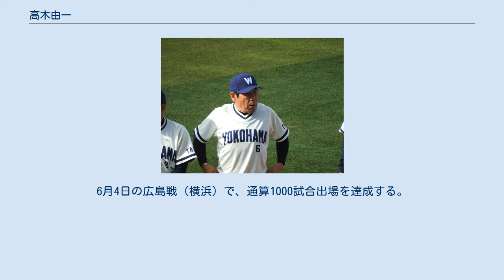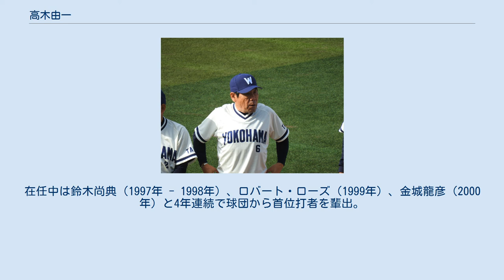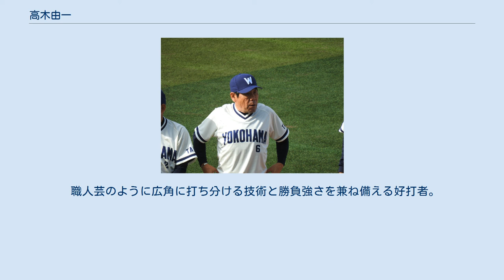高木由一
高木 由一（たかぎ よしかず、1949年3月13日 - ）は、神奈川県出身の元プロ野球選手（外野手）・コーチ・監督。
 本名は高木 好一。
1977年から1982年までの登録名は高木 嘉一（いずれも読みは同じ）。
 愛称は沖山光利がつけた「とっつぁん（略して「とつ」とも呼ばれる）」。
 プロ野球界では珍しい地方公務員出身である。
 早逝した次姉を含め女の子が3人続いた後に生まれ、尼僧から「女系の血だから男の子が育ちにくい。名前に『女』の字を入れたほうがいい」と助言を受けた両親に「好一」と命名される。
実家は繊維工場を営んでおり、両親は仕事で忙しく、自身は放任されて育つ。
 入学した渕野辺高には当初野球部が無く、2年次の1966年に自身が校内で参加者を募り野球部を創設したが、部員は10人ほどしか集まらず監督もいないチームであった。
自身はエースで主砲を務め、公式戦に出場したのは、3年次の1967年夏の1試合のみであった。
横浜公園平和球場で戸塚高校と対戦し、0-5の完封負けに終わる。
 高校で野球を辞めるつもりであったが、相模原市役所の関係者に「試験を受けて、ウチの野球部に入らないか?」と誘われ、公務員試験に合格。
卒業後の1968年から税務収納課に勤務する傍ら、硬式野球部に入部する。
3年目の1970年に投手兼外野手として出場した第20回産業対抗の官業公社部門で優勝して本選出場を果たし、丸善石油戦でバックスクリーンに本塁打を放つも試合には敗れた。
 1971年11月に、野球部の後輩と共に冷やかしで参加した川崎球場での入団テストで偶然調子が良く合格してしまい、1か月悩んだ後に断りの電話を入れるも、入団テストを見ていた青田昇ヘッドコーチから「この打撃力で市役所勤めはもったいない」と改めて高木に呼びかけがあった。
最終的には父親の「せっかく戦争のない世の中になったんだ、人生、いくらでも取り返しがつく、やり直しが効くのが若い奴の特権だ。2～3年兵役にいくつもりで行きたいんなら行って来い、プロ野球へ」という言葉で入団を決意し、同年のドラフト外で大洋ホエールズに入団。
背番号は「81」、契約金はゼロであった。
 1972年は終盤に一軍昇格を果たし、9月2日の中日戦（川崎）に1番・左翼手でプロ初出場を飾ると、初打席で稲葉光雄から二塁打を放った。
オフに背番号が「35」に変更される。
プロ1年目は高木が現役時代の最も苦しかった経験として挙げている。
公務員勤めからドラフト外で入団した高木は、アマチュアで本格的に野球に取り組んできた選手とは明らかにスタートラインが異なっていたため、1年間1日も休まずにバットを振り続けるなど猛練習に励んだことで手応えを掴んでいたが、首脳陣になかなか認めて貰えず、ドラフト指名で契約金を貰って入団した選手から優先的にチャンスが与えられていたことに悔しい思いをしたという。
また、私生活では交際相手の女性と結婚した。
 1973年には一軍出場ゼロに終わり、オフに戦力外になりかかったが、高木の才能を見込んだ同僚のクリート・ボイヤーが球団に掛け合い、残留する事になる。
この件もあり、高木はボイヤーを恩人として慕っている。
同年オフには一軍打撃コーチの沖山光利から1年目の長崎慶一と共に呼び出され、毎日3人でひたすら練習に取り組み、1日1000回はバットを振った。
 1974年は2年ぶりに一軍出場を果たすも、僅か2試合で2打席の出場に留まり、無安打に終わった。
オフに背番号が「63」に変更される。
また、私生活では夫人との間に長女が誕生した。
 1975年には3年ぶりの安打を放つも12試合の出場に留まり、現役を引退して別の仕事を探すことも考えたが、夫人の「家族のために夢をあきらめないで」という言葉で思い止まる。
 1976年、この年から一軍での出場機会が増える。
5月12日のヤクルト戦（神宮）では、渡辺孝博からプロ初本塁打を放つ。
最終的には94試合に出場し、打率.279、7本塁打の成績を残した。
オフに退団が決まったボイヤーから背番号「6」を継承した。
 1977年には「勝負事に『女』の字が入るのはそぐわない」との理由から母親に改名を勧められ、登録名を高木嘉一に変更する。
同年から監督に復帰した別当薫からはリストとバッドヘッドの使い方を指導され、その途端に打撃が上向き、一軍昇格への...